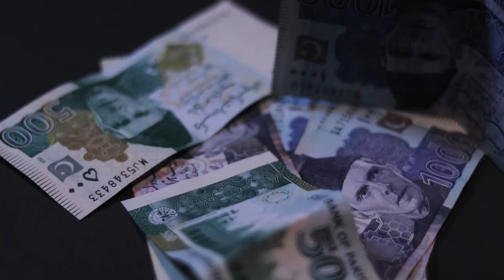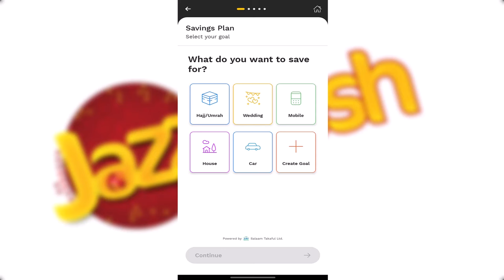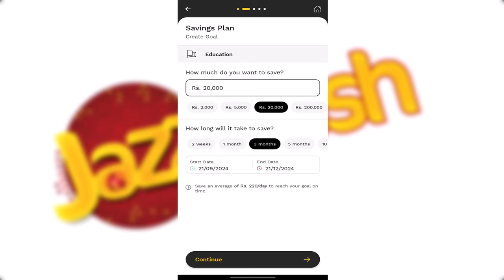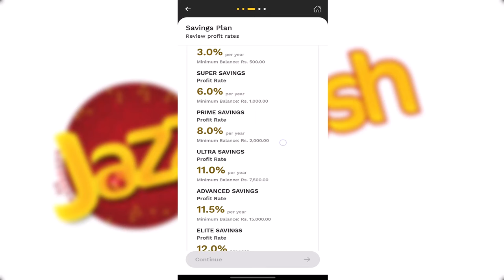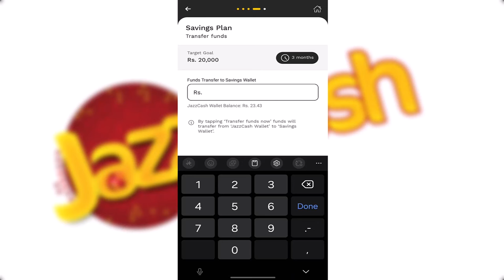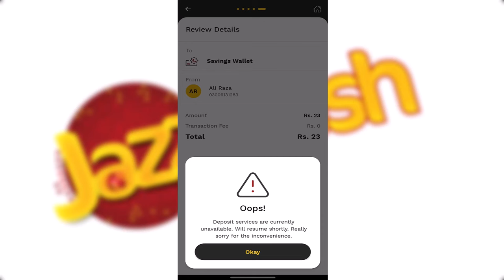Jazzcash Great Offer, investment Of a Few Hundred Rupees | Jazzcash New Islamic Saving Plan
This video is all about the jazzcash savings plan where you can get handsome profit but also to achieve your dream goals, I have briefly explained all steps in details along with criteria of savings account investment, if you have looking for high profit with low investment in Pakistan then this video is only for you. Follow all the step and get start your earning with jazzcash app.

Jazzcash invest and earn, jazzcash investment profit, jazzcash investment plan, jazzcash Islamic investment, how to earn money with jazzcash account, jazzcash se paise kamane ka tarika, jazz cash profit account, jazzcash saving account, earn money with jazzcash. saving account pakistan,  low investment high profit,

Method Of Investment In Jazzcash Savings Plan ll How Much Money Did I Earn In A Month.?
   • Method Of Investment In Jazzcash Savi...

City 41
Elction Box
Business Chowk
Helan MTM Box
Q tech
Grow With Haider
Bank News